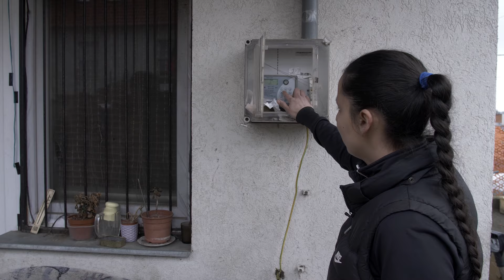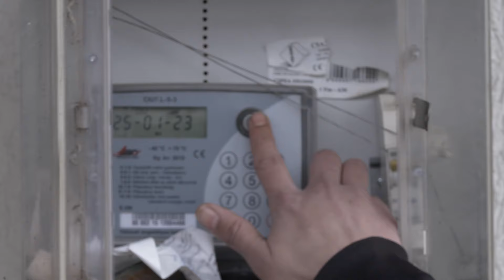Meleget viszünk az otthonokba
Előrefizetős mérők feltöltésével, elektromos fűtőpanelekkel, új, biztonságos áramvételezési pontok kialakításával és tűzifa adománnyal biztosítjuk közel ötszáz rászoruló család fűtését  a Magyar Máltai Szeretetszolgálattal együttműködésben.
Videónkból kiderül, milyen nagy segítséget jelent ez az érintetteknek!